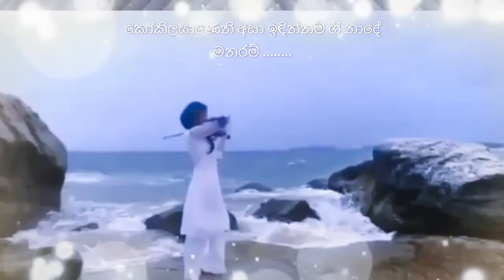Tribute to Music Legend Dr Victor Rathnayake / With Deshani Vithanage/Anil Piyasena Muthubandara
කෝකිලයාණෙනි අසා ඉඳින්නම් ගී නාදේ මනරම් .
ගැයුම  ආචාර්ය වික්ටර්  රත්නායක සහ දේශානි විතානගේ
නිර්මාණය අනිල් පියසේන මුතුබණ්ඩාර